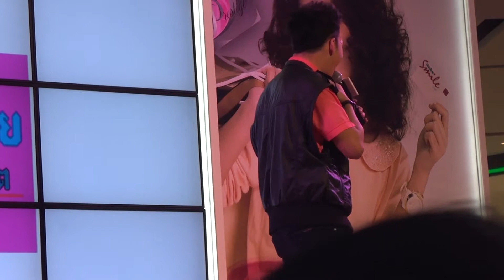20140208 ตั้ม ระวังคนกำลังเหงา งานเมืองไทย@ซีคอนบางแค